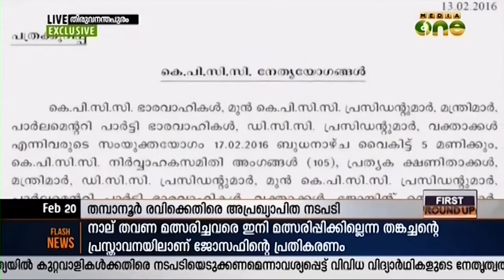Undeclared action taken against KPCC General Secretary Thampanoor Ravi